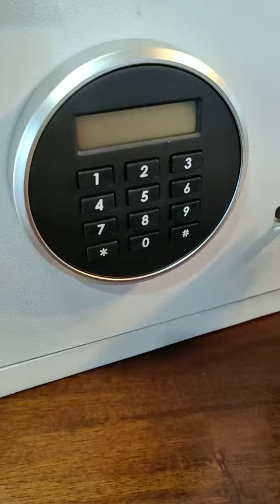DIOSMIO Fireproof Safe Box with LCD Screen,1 02Cub Safe Box for Money, Love this in white